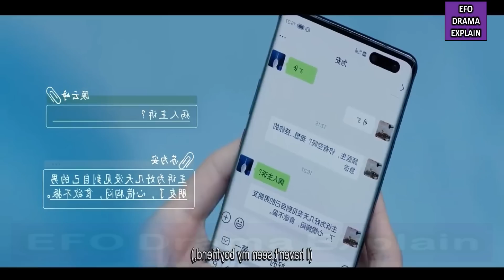Teacher ❤️ Student |Ep 22| Love Is Panacea Chinese Drama Explained In Hindi | Kdrama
In this video, I will give an Hindi explanation of “Love Is Panacea (2023)” (Episode 22) which is a Chinese Disaster, Drama, Medical, melodrama, Novel, Romance Drama.

Starring: Cui Yi Xin (2016), Didi Qian (1990), Jeremiah Li (1996), Leo Luo (1988), Shawn Wei (1987), Wang Yi Ting (2001), Zhang Ruo Nan (1996), Zhao Meng Di (1995)

lots of  ❤️

CREDITS:
Director:
Images Source: